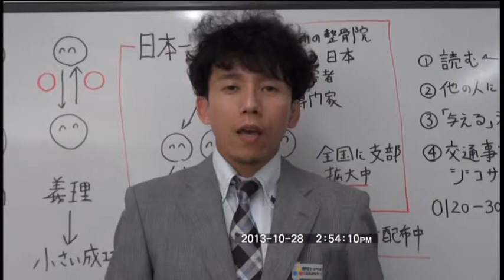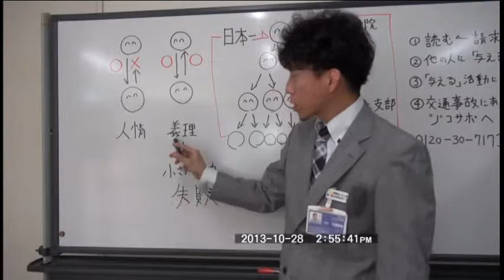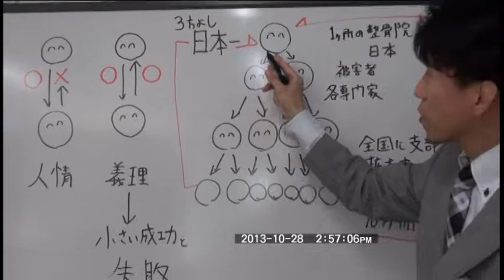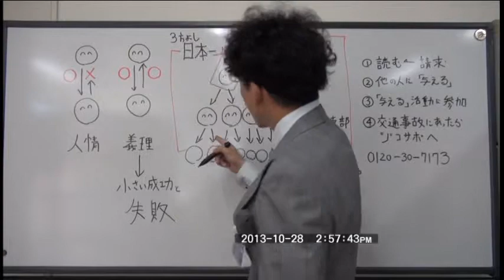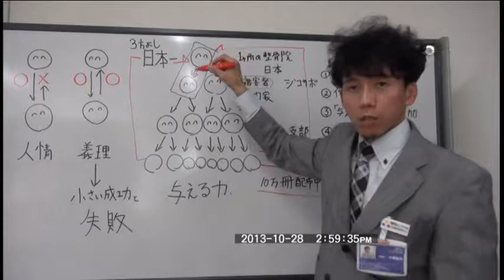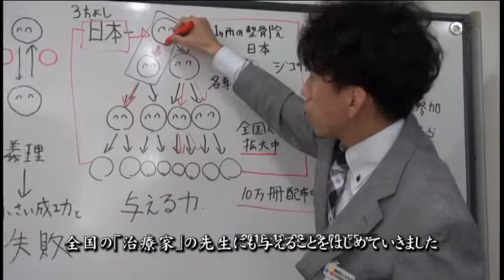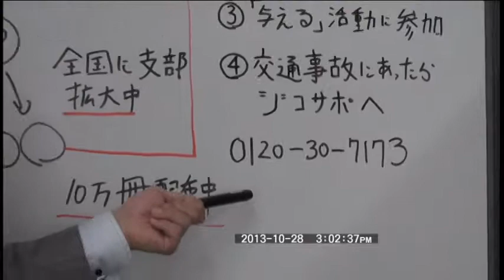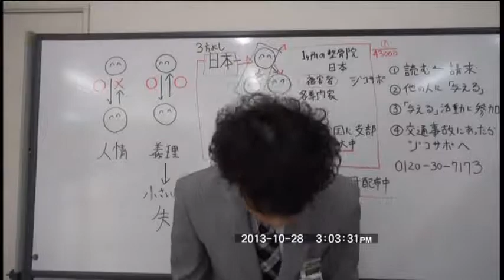ジコサポで配布した小冊子「与える力」の解説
NPOジコサポ日本で配布した小冊子「与える力」の解説です。
１０ヶ月で４８０００人が読んだ伝説の書籍です。
以前は全国のジコサポ支部で配布をしておりました。